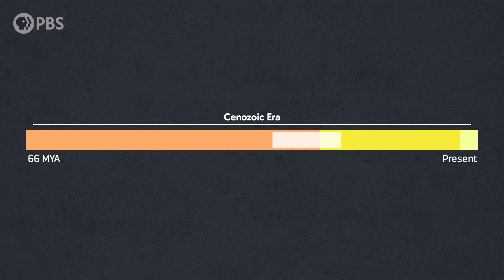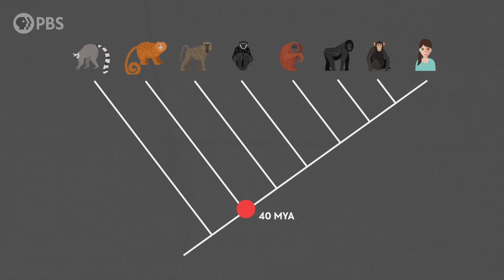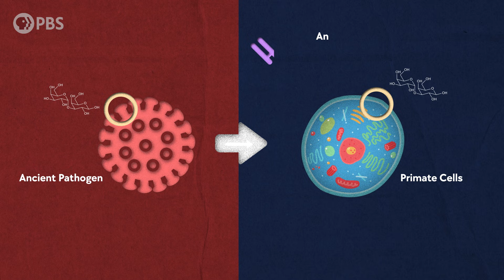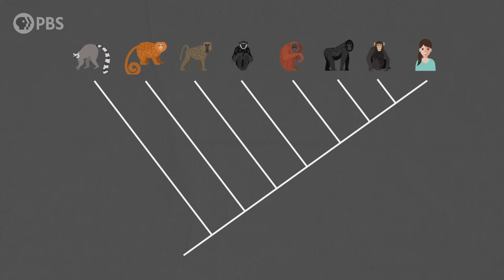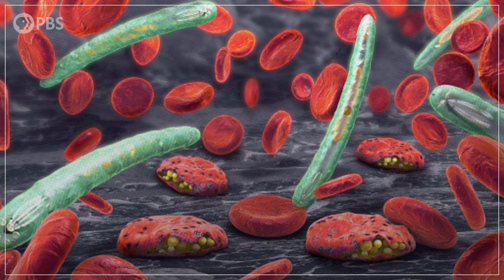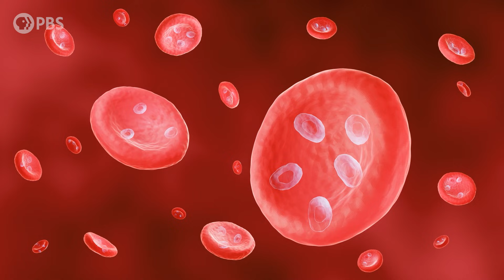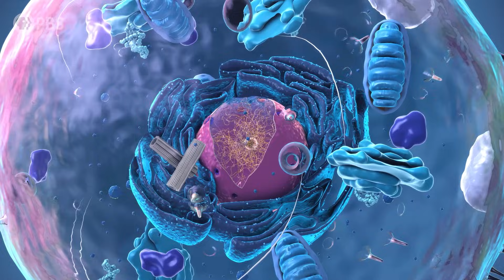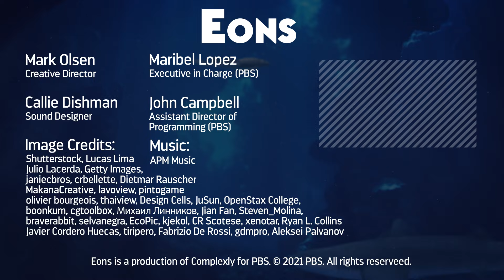Did An Ancient Pathogen Reshape Our Cells?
There is one - and only one - group of mammals that doesn’t have alpha-gal: the catarrhine primates, which are the monkeys of Africa and Asia, the apes, and us.